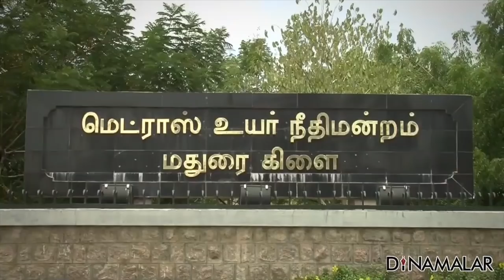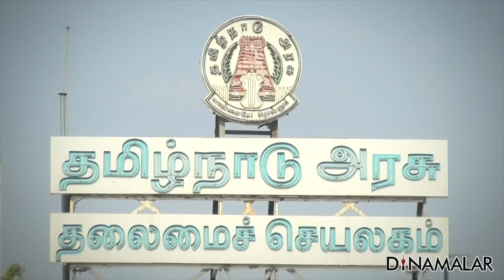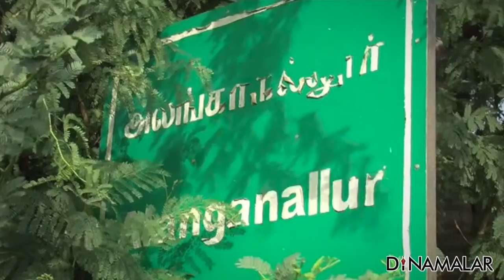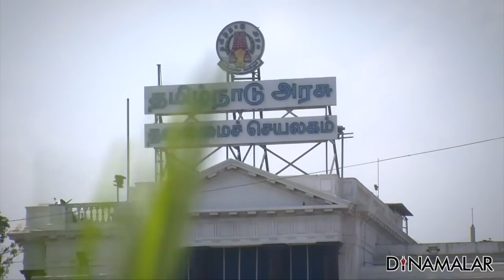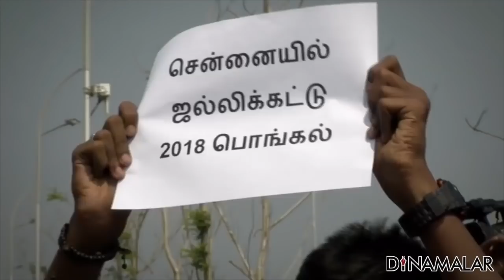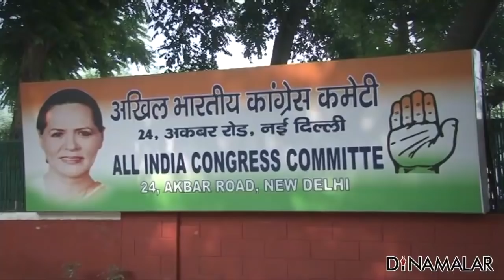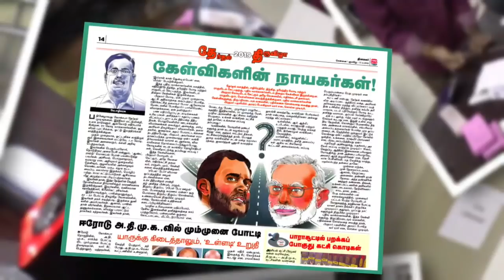ஜல்லிக்கட்டு யார் முகத்திரை கிழிந்தது?| Marina Protest | Jallikattu vs Politics | ADMK | DMK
ஜல்லிக்கட்டு யார் முகத்திரை கிழிந்தது?| Marina Protest | Jallikattu vs Politics  | ADMK | DMK For more videos